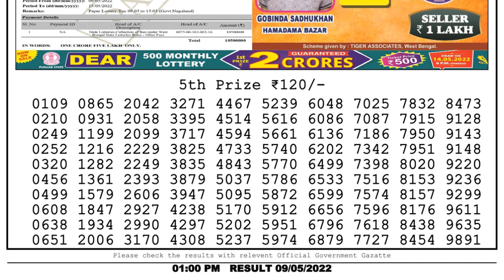Nagaland Lottery Sambad Live 1pm 09.05.22